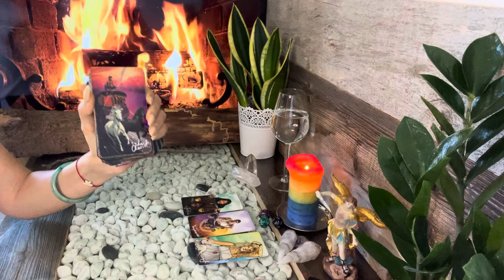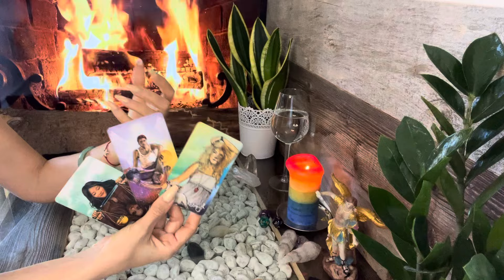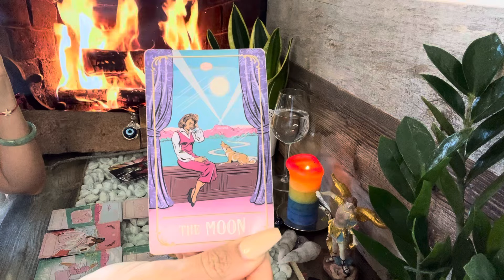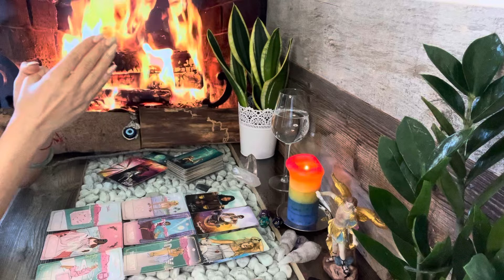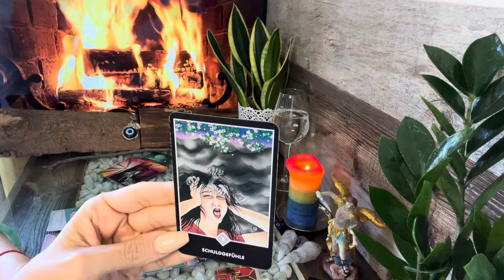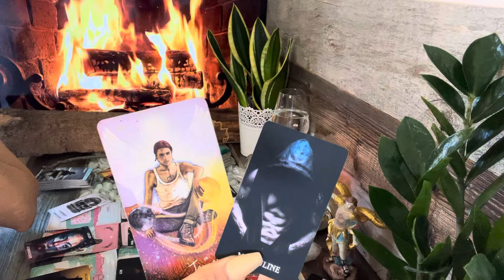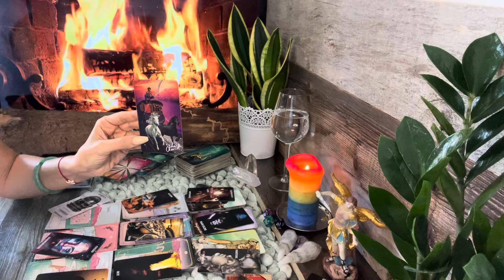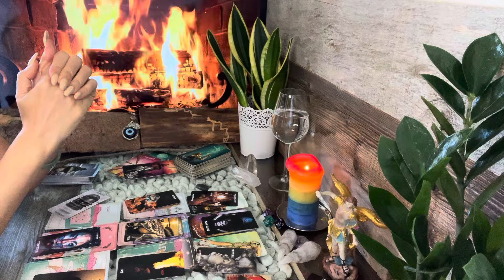Wassermann ♒️ KW9 Ein Engel küsst dich auf die Stirn. Du bist beschützt und gesegnet. ❤️🍀